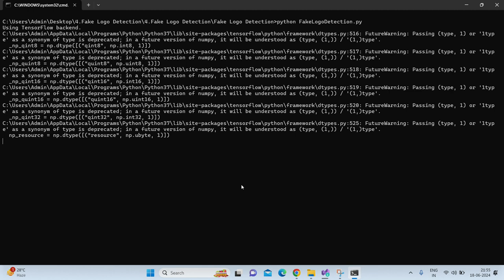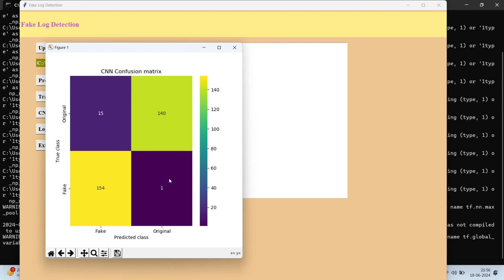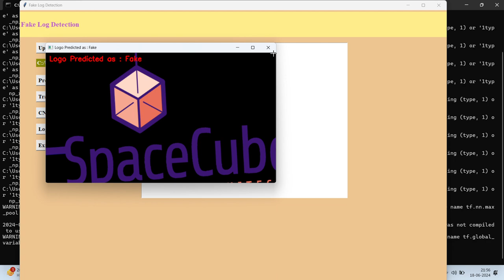Fake Logo Detection || Deep Learning || Venkat Innovative Projects || Hyderabad || Python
CONTACT:VENKAT PROJECTS
About Project:
To implement this project we have designed following modules
1) Upload Logo Dataset: using this module we will upload dataset to application
2) Preprocess Dataset: using this module we will read each image and then resize all images to equal size and then normalize pixel values and then shuffle dataset. After processing we will split dataset into train and test where application using 80% dataset images for training and 20% for testing
3) Train CNN Algorithm: using this module we will input 80% training images to CNN algorithm to train a model and this model will be applied on 20% test images to calculate prediction accuracy.
4) CNN Training Graph: using this module we will plot CNN training accuracy and loss graph
5) Logo Classification: using this module we will upload test image and then CNN will classify those images as Fake or original